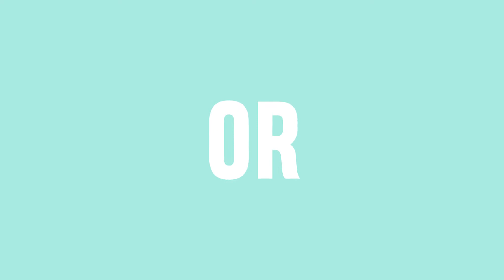Fashion Rhythm Promo-After Effects Template Videohive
This unique After Effects template will save you hours of brainstorming and design. Just edit it and you’re done!
Fashion Rhythm Promo is a beautiful style and modern design – an elegant way to show customers, friends, and family how much you appreciate them.
Features:

    Minimalistic design
    Video tutorial
    Modular structure

The Font “Heading Smallcase Pro Font Family”
Media
Music